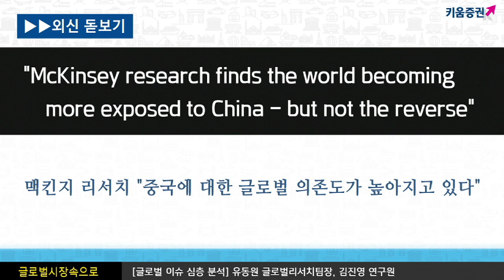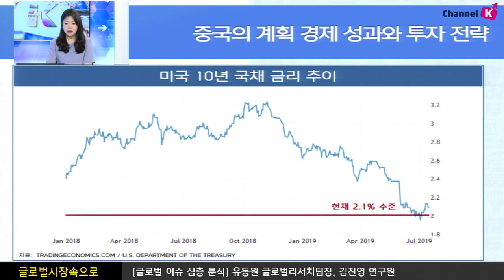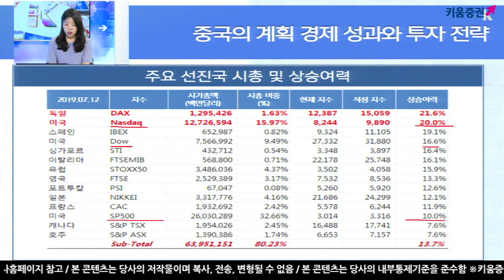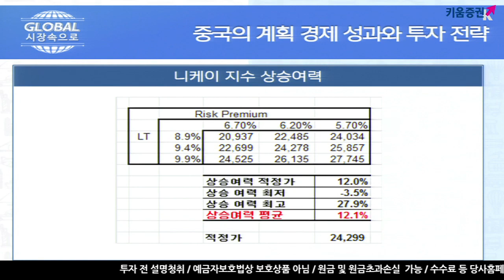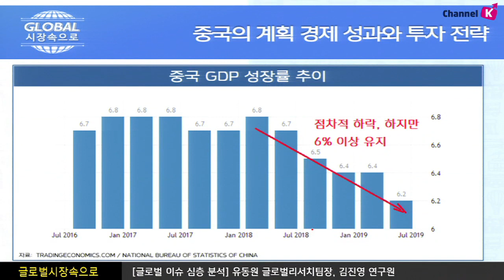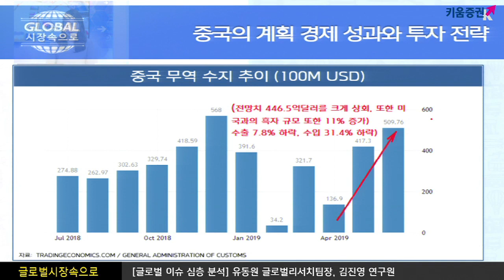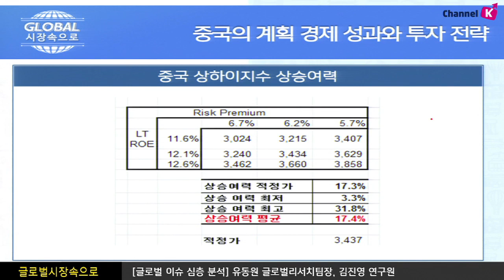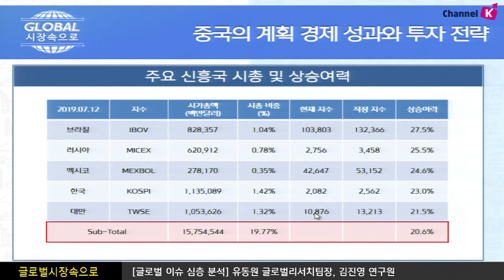[해외주식] 중국의 계획 경제 성과와 투자 전략 (글로벌 시장 속으로, with 유동원 19.07.17)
미국 시장은 역대 최고치를 계속 경신​
하지만 ​미국의 금리 인하가 오는 7월 31일,​​ 연말 되기 전 한차례 정도 내릴 것을 감안
​10년 국채 금리가 추가적으로 더 하락하기는 어려울 것
중국의 계획 경제, 지표 상으로는 성공 중​
중국 자체의 소비시장을 키우고 과다한 설비투자 증가율 의존도를 낮추고 지속적으로 생산성을 확대 시키는 것
중국의 내수시장 확대에 대한 기대를 가진 투자 전략이 적절하고
​​글로벌 시장에서 경쟁력을 갖춘 업종이 중요
돼지고기 산업, 태양광 및 대체에너지 산업, 전기차 산업 등
A50 지수 투자와 심천지수 투자 전략은 아직도 유효
여도은 키움증권 채널K 앵커, 유동원 글로벌리서치팀장, 김진영 연구원
​​ 「구독」과 「좋아요」 눌러주세요~